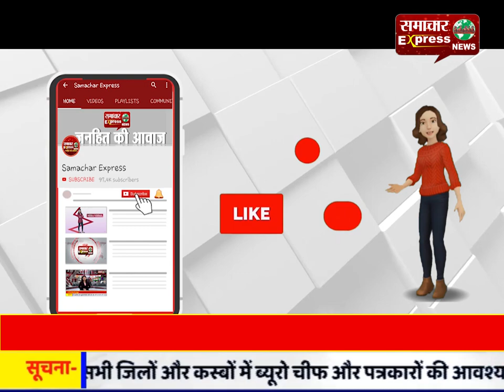पत्नी को भेजता था अश्लील मैसेज और फोटो